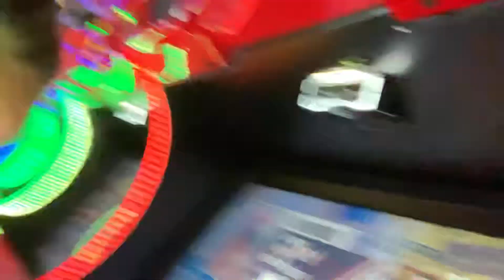Pinstack racing video game